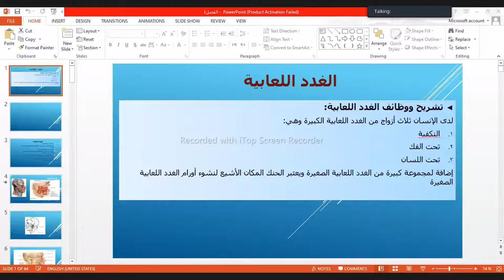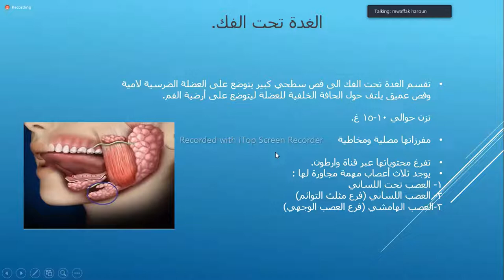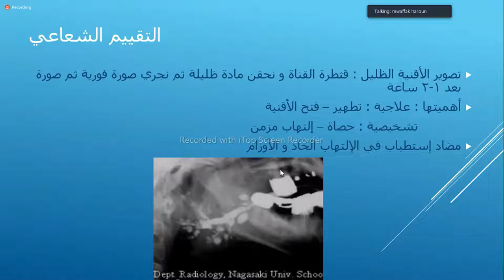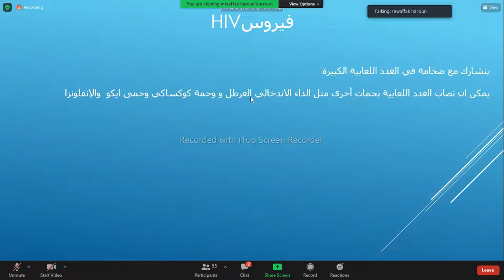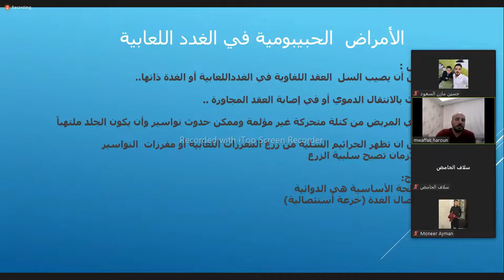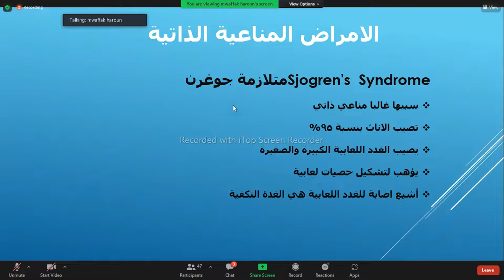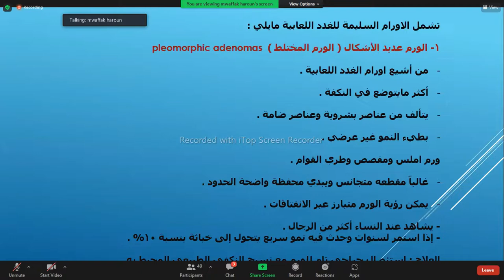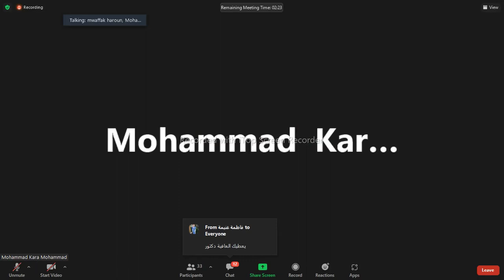الدكتور موفق هارون: اذن انف حنجرة: الفصل الرابع